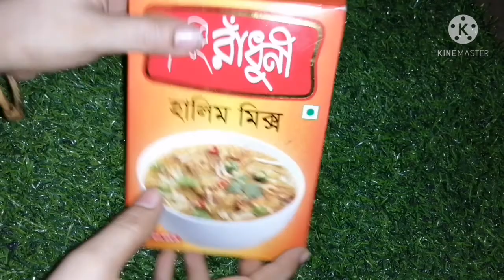Ready mix Halim recipe | রেডিমিক্স হালিম রান্নার সবচেয়ে সহজ রেসিপি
How to make Ready-mix Halim Recipe recipe easily . It's a very easy task just follow it .